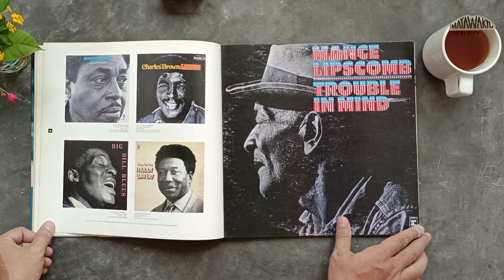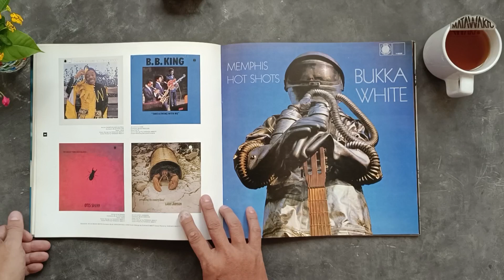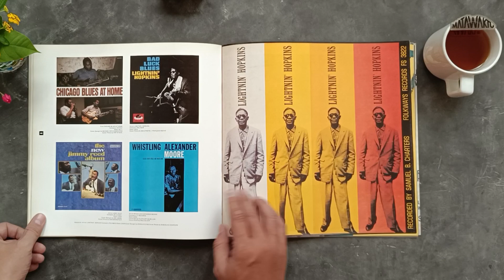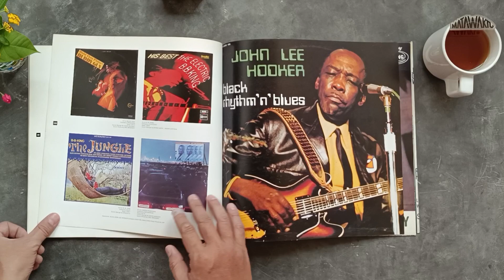TelisikPustaka-102 : The Blues: Album Cover Art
Buku  : The Blues: Album Cover Art
Tahun Terbit : 1996
Bahasa  : Inggris
Kulit Muka  : Soft Cover
Tebal   : 110 Halaman
Dimensi  : 30 x 30 cm
Penerbit  : Chronicle Books Llc
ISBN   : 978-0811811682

Lahir di Delta Mississippi dan diakui secara universal sebagai salah satu kontribusi besar terhadap budaya abad ke-20, blues telah menjadi salah satu bentuk musik paling populer dan dicintai di dunia. Buku ini menampilkan hampir 250 sampul album blues dari tahun 50an dan 60an.

Pada tahun 60an terjadi program besar penerbitan ulang piringan hitam sebelum perang dimulai oleh organisasi seperti Origin Jazza Library dan, beberapa saat kemudian, Yazoo. Sebelum Yazoo, label tersebut tidak memiliki dukungan finansial untuk mendanai ekstravaganza promosi apa pun dan cenderung bekerja secara hitam dan putih. Namun, mereka berhasil. sesekali, untuk menghasilkan beberapa sampul LP yang dikenang. Ini kadang-kadang diberikan secara terpisah dan terserah kepada pembeli untuk memasukkannya ke dalam amplop karton album. Yazoo secara bertahap menjadi lebih berani dan akhirnya menggunakan karya kartunis terkenal (dan penggemar blues) Robert Crumb pencipta tokoh-tokoh seperti Fritz si kucing.

Sejak tahun 60an, ketika Charlie Musselwhite muncul bermain harpa di band Muddy Waters, anak-anak kulit putih bangkit dan bergabung, memainkan musik yang mereka sukai. Hal ini menyebabkan pertengkaran sengit dan berkepanjangan yang tak terhitung banyaknya mengenai tema 'Dapatkah Orang Kulit Putih Menyanyikan Blues?' antara 'penggemar' dan 'tradisionalis yang berjamur akan menjadi pria pemberani masa kini yang berusaha menghidupkan kembali argumen tersebut, ketika pahlawan musik blues berkulit putih sama banyaknya dengan pahlawan berkulit hitam dan banyak artis muda kulit hitam mengaku lebih terpengaruh oleh idola masa muda mereka, seperti Bob Dylan, Rolling Stones, atau Stevie Ray Vaughan, dibandingkan oleh kepentingan etnis mana pun.

Tahun 60an juga ditandai dengan lagu The Beatles 'Sgt. Pepper' dan gaya Jimi Hendrix (artis berpengaruh yang pada gilirannya sangat dipengaruhi oleh musik blues), psikedelia tersebut mulai muncul di sampul beberapa album blues yang diterbitkan secara komersial. Dampak yang dibuat di Amerika seperti grup-grup Inggris seperti The Beatles dan The Rolling Stones menjadikan London tempat yang trendi untuk merekam dan sekelompok bintang blues hitam terlihat berziarah ke 'The Smoke' untuk merekam album di studio-studio yang penuh sesak dengan Amerika.

Seperti seni album yang berusaha menggambarkannya, blues terus berubah dan berkembang sepanjang era vinyl. Saat kita semakin memasuki era plastik dan 'teknologi baru'. Melihat kembali ke tahun 50-an dan menyadari bahwa pada saat itu tidak ada seorang pun yang dapat memperkirakan arah yang akan diambil oleh musik atau mengantisipasi situasinya saat ini.
Apa yang mungkin terjadi di masa depan? Setelah menyaksikan musik blues turun, dinyatakan mati lebih dari satu kali, namun bangkit kembali, berubah tetapi tetap utama. Keith Briggs pun mempertahankan catatannya bahwa 'blues tidak akan pernah mati'.